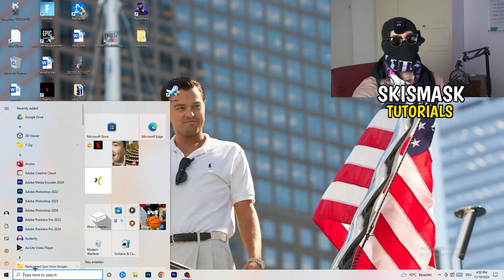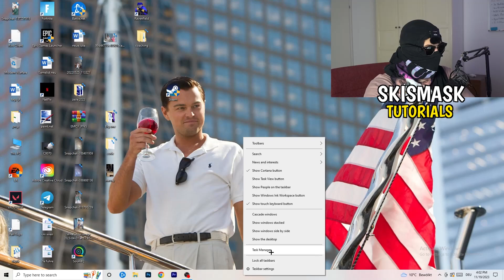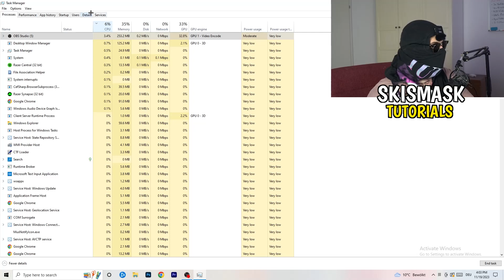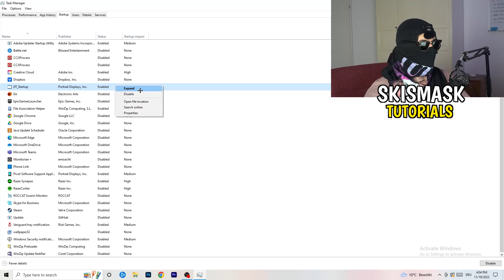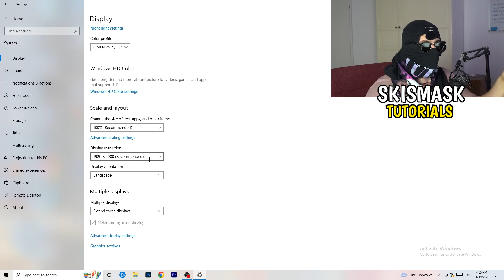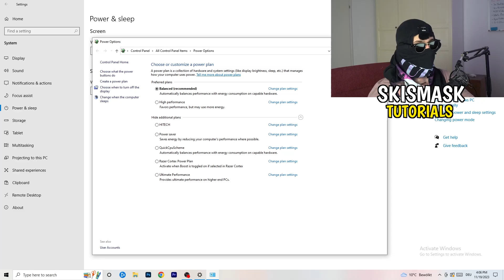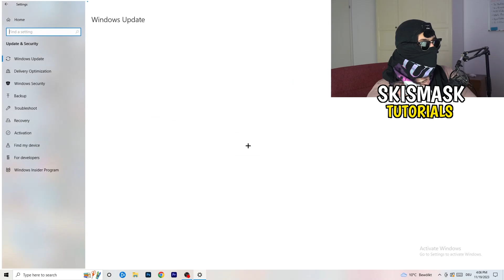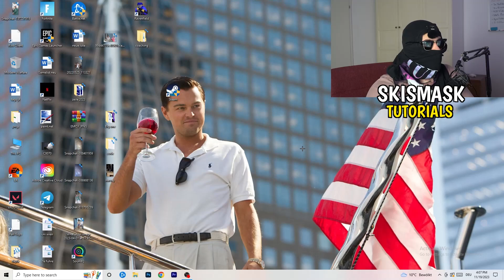How To Fix Rocket League Fps Drops & Stutters (EASY)